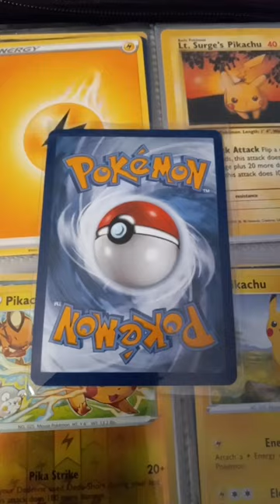my best pack pull